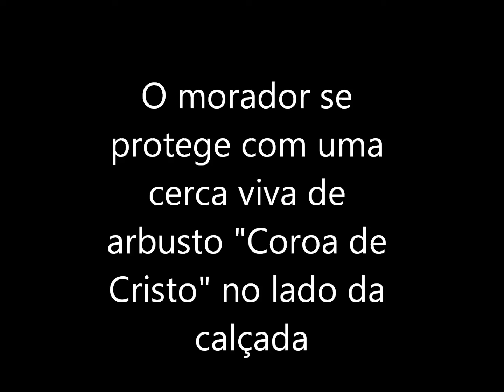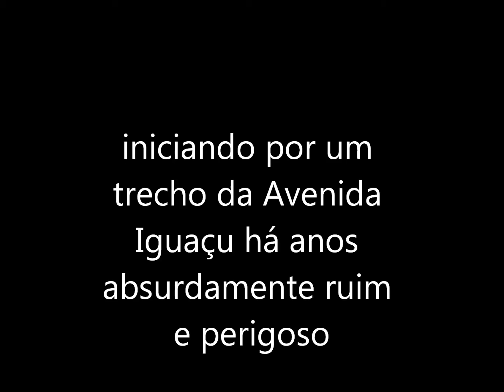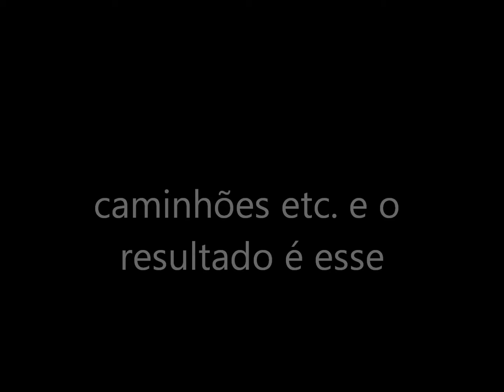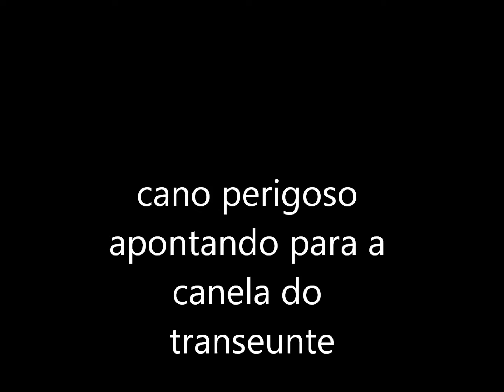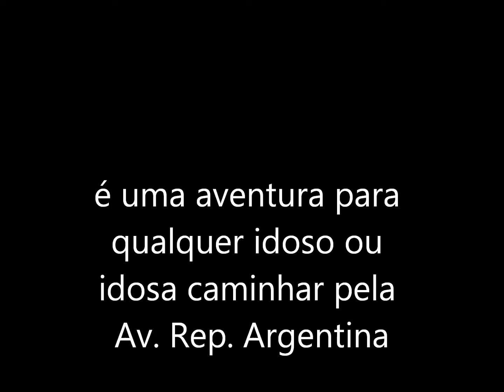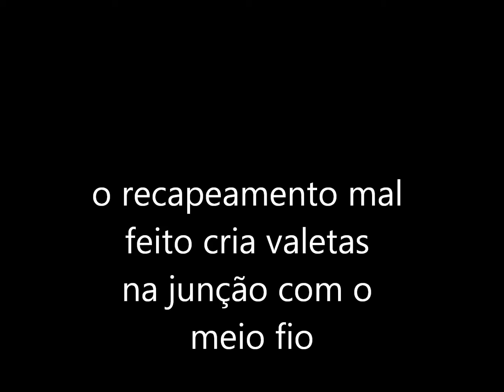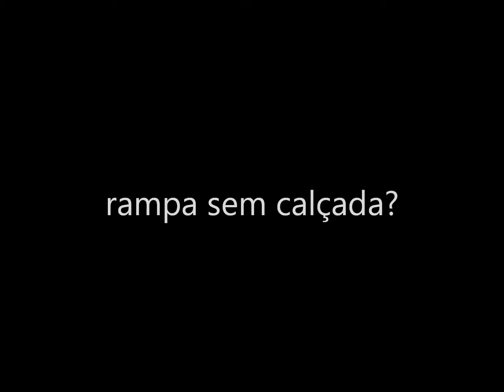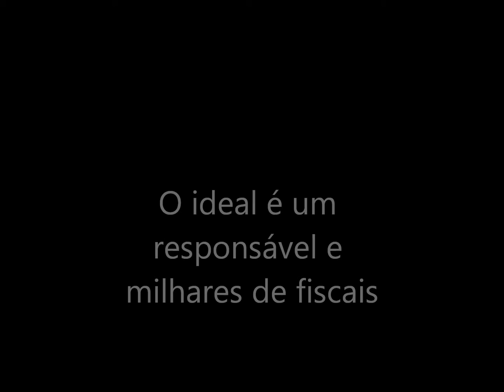Caminhando pelo bairro em que moro